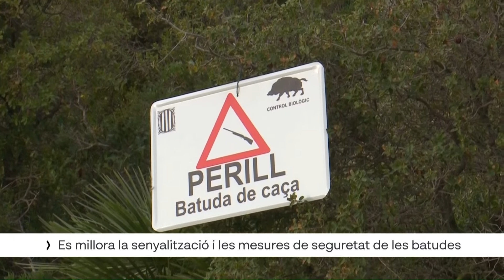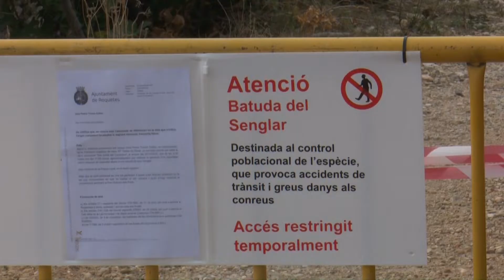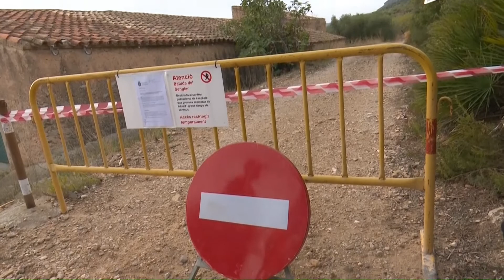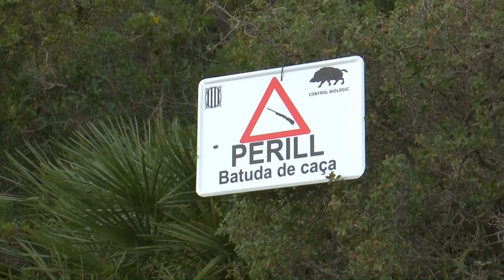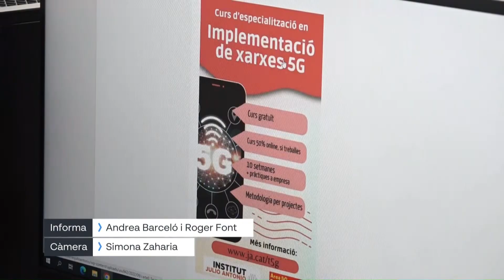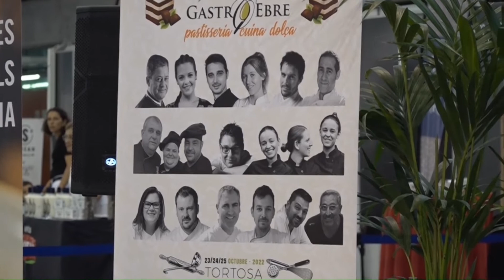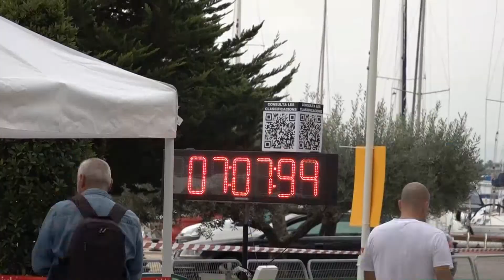L'Ebre Notícies. Dimecres 26 d'octubre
ADIF i RENFE estarien en disposició de re-establir el servei de tren AVANT des de l’estació de l’Aldea si la Generalitat n’assumís el cost. Així ho ha manifestat en declaracions a Canal TE el Subdelegat del Govern a Tarragona, Joan Sabaté, qui ha explicat que les operadores estatals gestionen les línies de més llarg recorregut, com per exemple l’Euromed. En el cas de l’Avant, amb sortida i arribada a l’estació de Tortosa  és un servei regional i per tant el cost li correspon a l’administració catalana. Sabaté també ha volgut insistir en els treballs del corredor del Mediterrani, que ja s’estan duent a terme i que segons el Subdelegat suposa una inversió estratègica de futur per al territori i per a Catalunya.

Els caçadors ebrencs fan una crida a respectar els senyals de batuda i portar roba llampant a la muntanya. A partir de l’1 de desembre la Federació de Caçadors de les Terres de l’Ebre notificarà als parcs naturals les zones de les batudes i es podrà consultar a les webs d'aquests organismes.

Lo Riu ens mou: aquest és el nom de l’activitat que s’han organitzat des de les direccions territorials de cultura, Educació i esports, per tal de fomentar entre els alumnes de 6è de primària, el coneixement i la pràctica de l’esport a l’Ebre i a la vegada donar a conèixer la seva història i cultura.

El centre APASA d’Amposta ampliarà les seues instal·lacions amb quatre noves places residencials i un nou espai polivalent per al Servei de Teràpia Ocupacional. L’ampliació suposarà una reducció de la llista d’espera de places residencials.

Castanyes, concurs de disfresses, animació infantil i una cercavila amb un esquelet gegant, per a commemorar Tots Sants a Tortosa. Entre divendres i dissabte, es duran a terme diferents propostes per a dinamitzar l’activitat comercial de la ciutat. Castaween unirà la tradició més pròpia amb altres propostes més modernes

L’atleta bateà Adam Maijó guanya la prestigiosa cursa dels Bombers de Barcelona. Maijó va acabar el recorregut en menys de mitja hora, en una cursa que van aconseguir finalitzar 10.000 atletes.